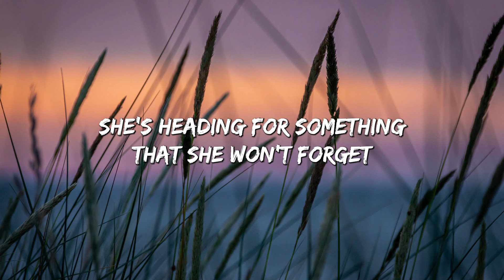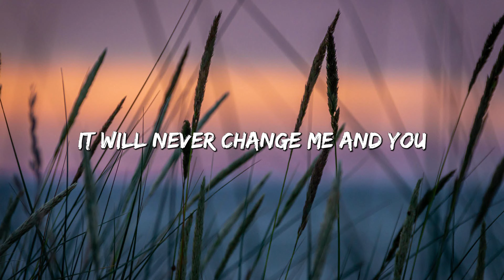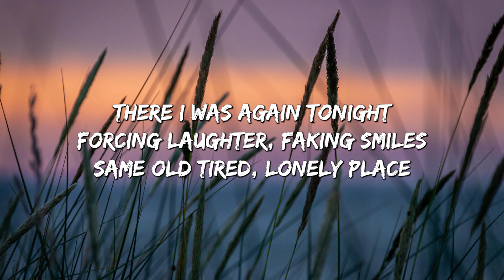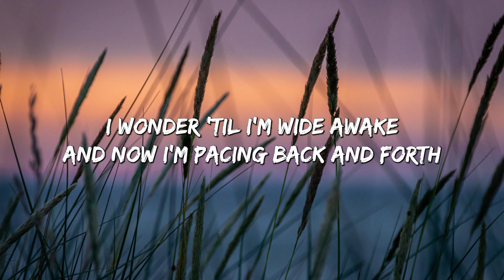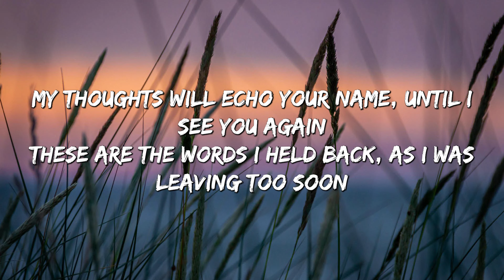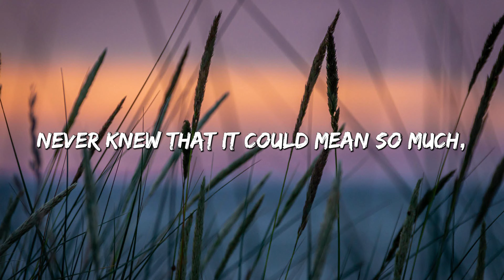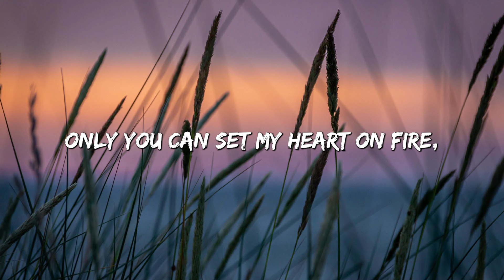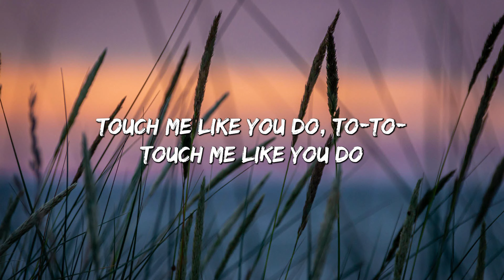Night Changes - One Direction (Lyrics) || Taylor Swift, Jason Mraz,...(Mix Lyrics)